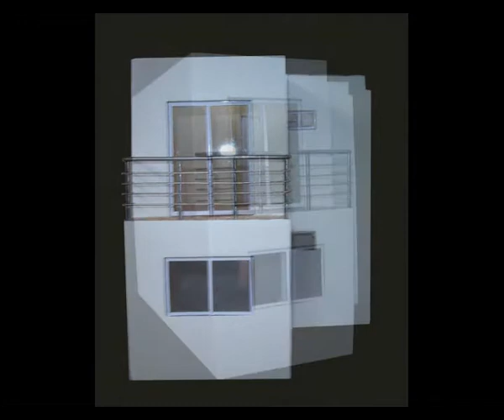Alejandro García-Obra Artística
Selecciòn de trabajos a lo largo de algunos años en diferentes tècnicas y diciplinas artìsticas